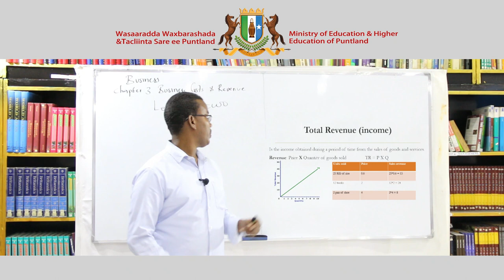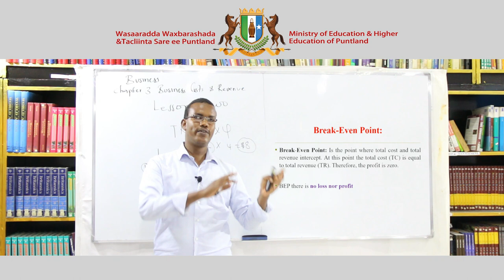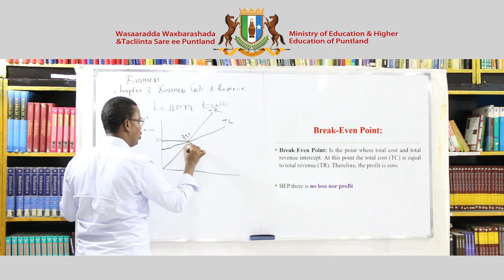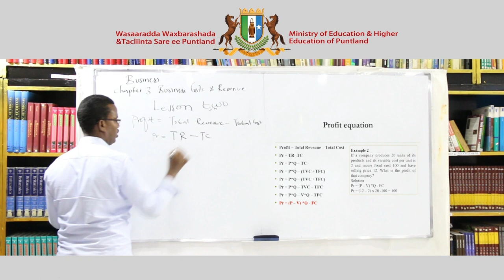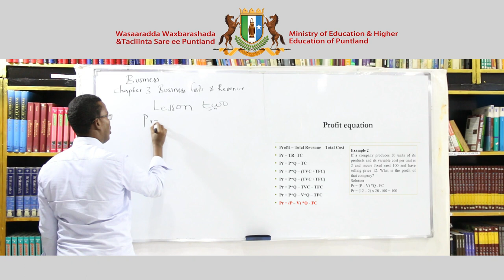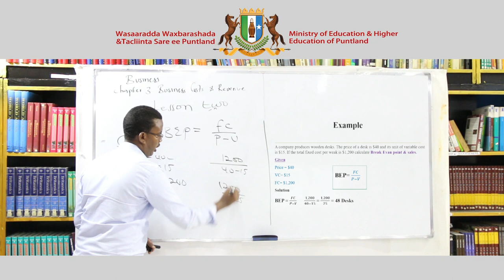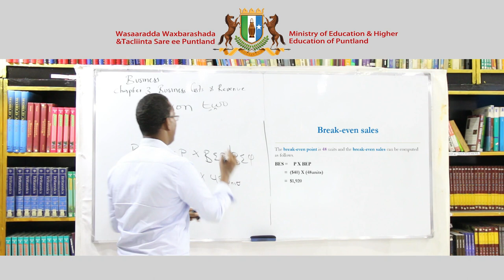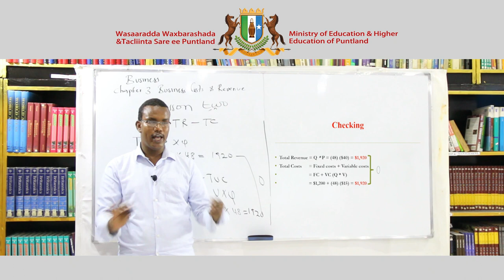Business Studies - Chapter 3 - Lesson 2